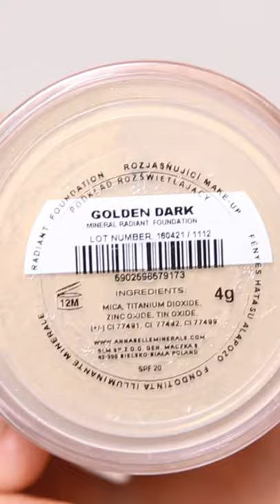Puk, puk! - Kto tam? - Makijaż mineralny! ❤️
Lista użytych produktów:
➡️ krem Soft Cream;
➡️ primer glinkowy;
➡️ podkład matujący Golden Medium;
➡️ podkład rozświetlający Golden Dark;
➡️ róż mineralny Sunrise;
➡️ róż rozświetlający Peach Glow;
➡️ paletka do brwi Brow Like Wow;
➡️ cień mineralny Cinnamon;
➡️ cień glinkowy Ice Tea;
➡️ cień glinkowy Cocoa Cup.

Makijażysta: @beautyboy.jpg
Modelka: @mila.calmel

Ściskamy,
Annabelle Minerals